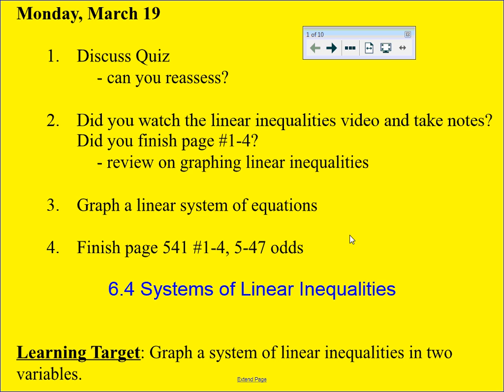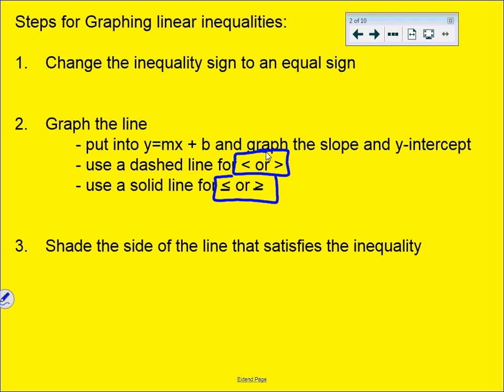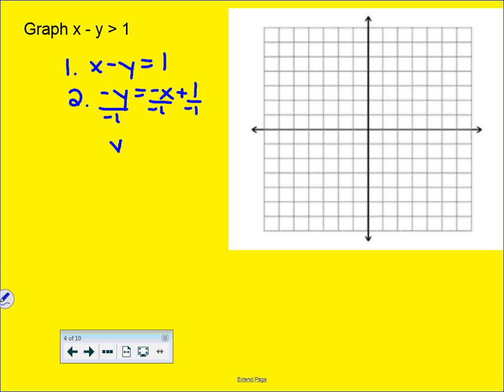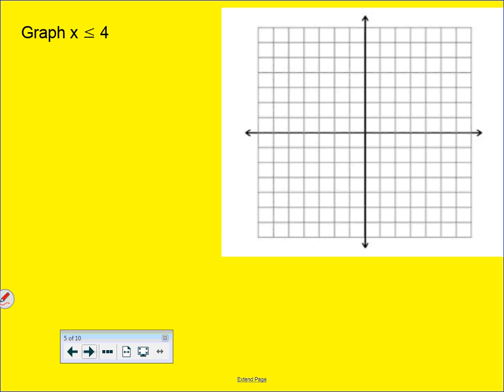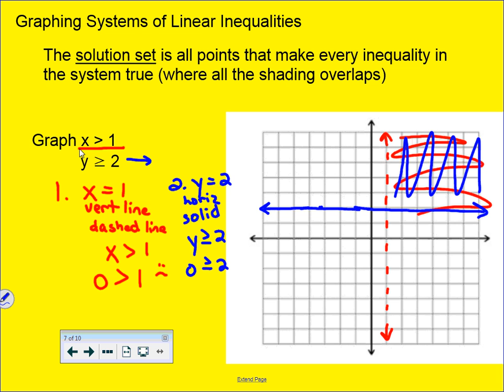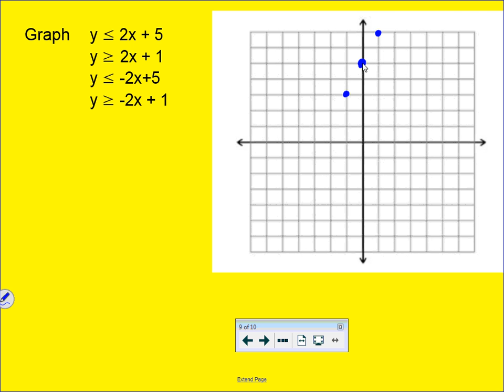Notes - Linear Inequalities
This the video on how to graph linear inequalities.